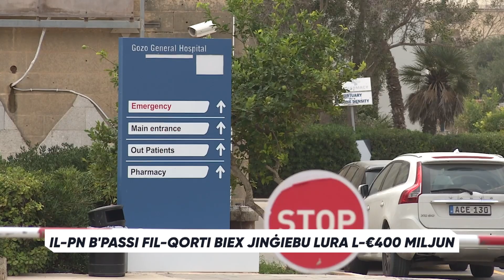Il-PN b’passi fil-qorti biex jinġiebu lura l-€400 miljun